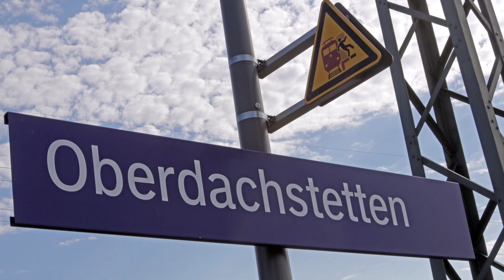3x Oberfranken - Vorbild (15) Oberdachstetten im August 2023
Oberdachstetten liegt an der Strecke Würzburg - Ansbach. Da im August 2023 die Strecke von Würzburg nach Nürnberg wegen Bauarbeiten gesperrt war, wurden auch einige ICEs über Ansbach umgeleitet. Außerdem fand zu diesem Zeitpunkt ein Ersatzverkehr für den RE80 durch WFL statt. Als besonderes Highlight konnte eine Überführungsfahrt der Dampflok 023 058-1 gefilmt werden.
Viel Spaß und schöne Grüße
Peter